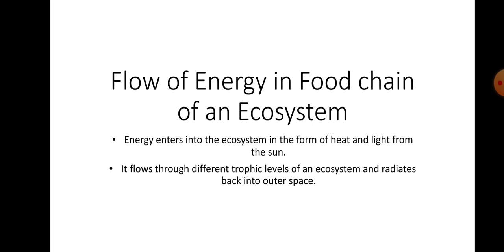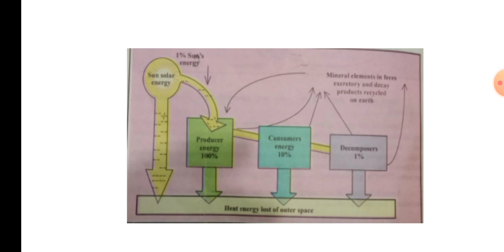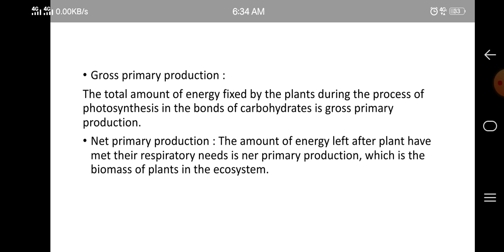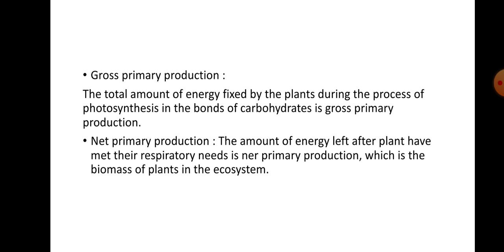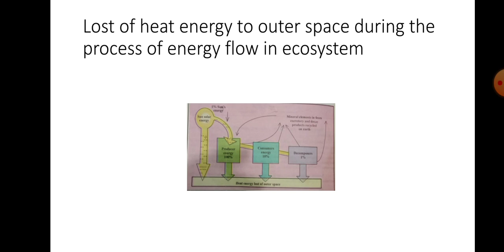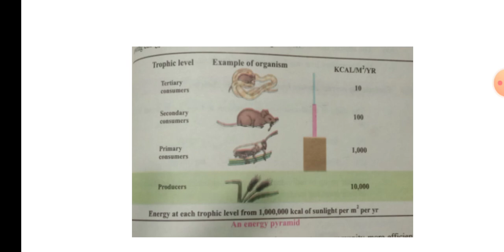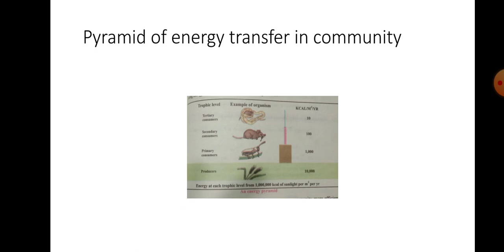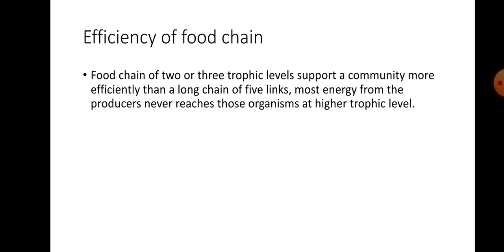Biology class 2nd year :Flow of energy in ecosystem